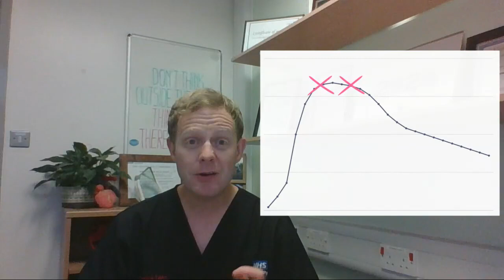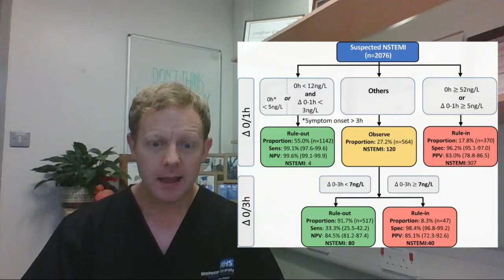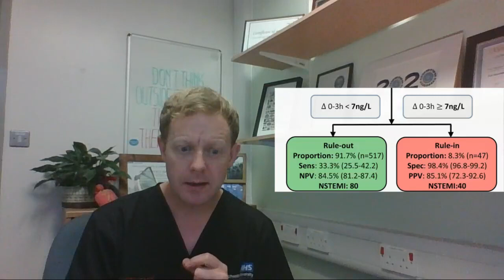When two troponin tests aren't enough in chronic myocardial injury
Let's say we have a patient with suspected myocardial infarction. We measure troponin on arrival and 3 hours later. The first level is slightly high, the second hasn't changed. Can we relax and call this a chronic myocardial injury? Or should we do something else. In this video I explain the situations when two troponin tests aren't enough.